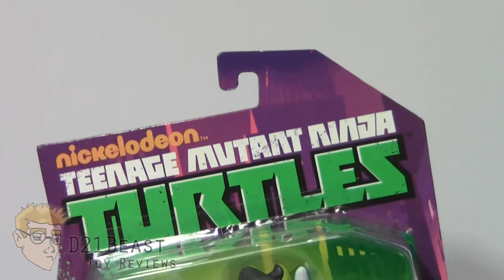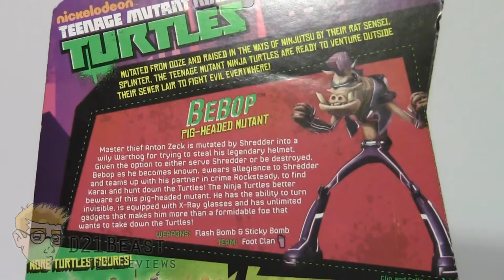Teenage Mutant Ninja Turtles Bebop & Rocksteady Review - 2012 Animated Series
Hey, ToyFans! Today I review the 2014 Nickelodeon Teenage Mutant Ninja Turtles Bebop & Rocksteady figures released by Playmates.

Please leave a comment or share if you liked this review.